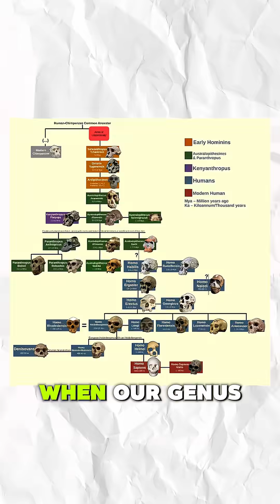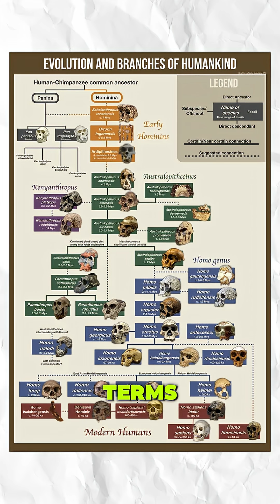Did Ancient Teeth Just Change Human History?